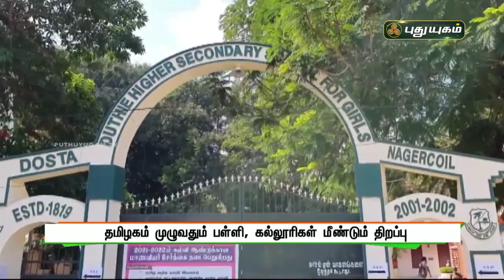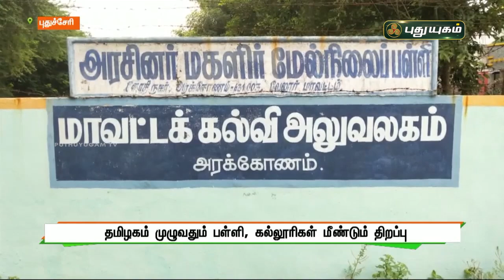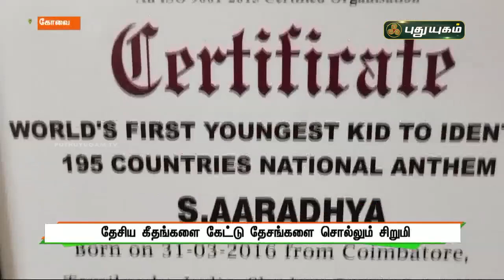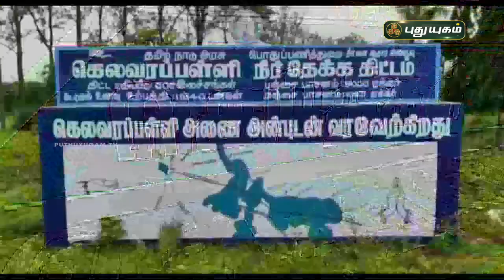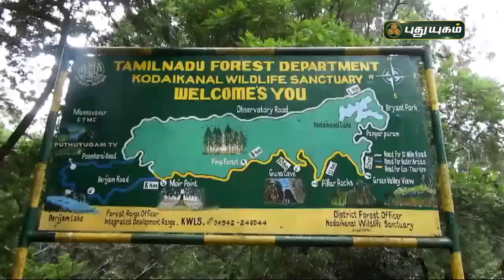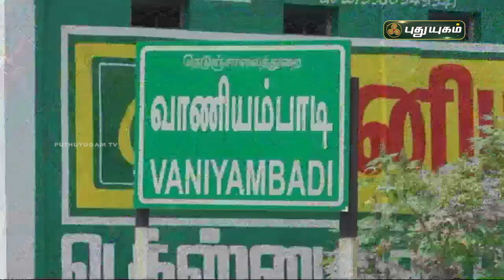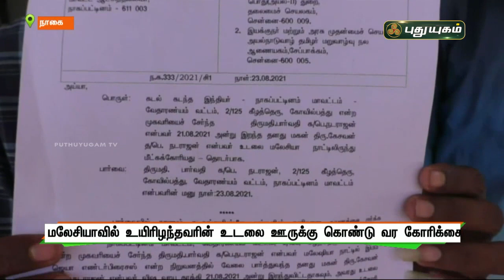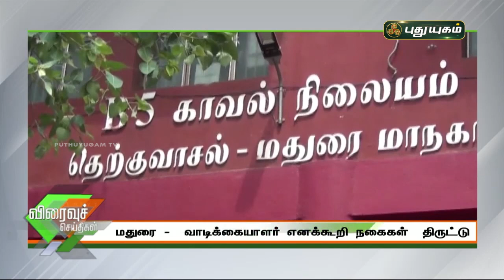புதுயுகம் செய்திகள் | 1 PM News | 01/09/2021 | PuthuyugamTV